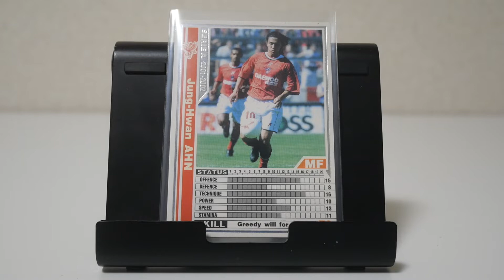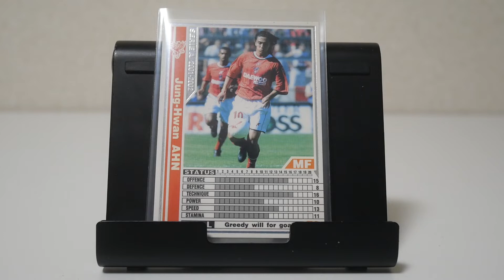WCCFカード紹介 韓国の貴公子 安貞桓🇰🇷